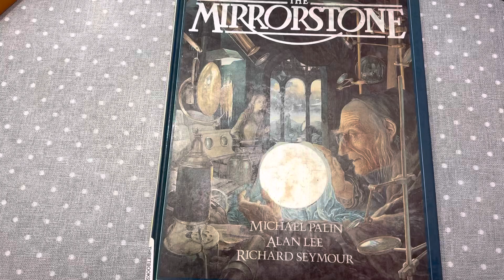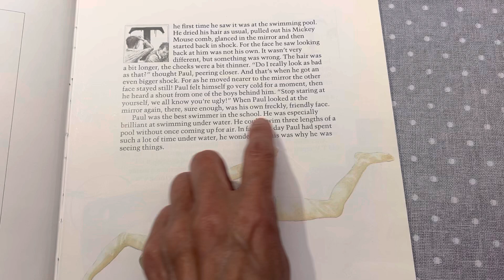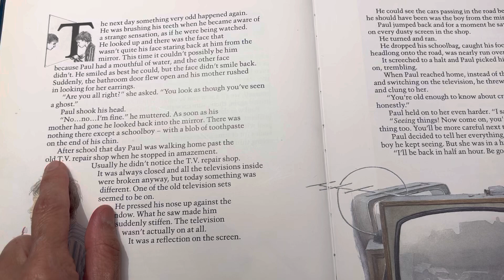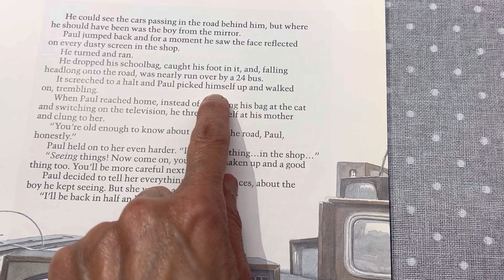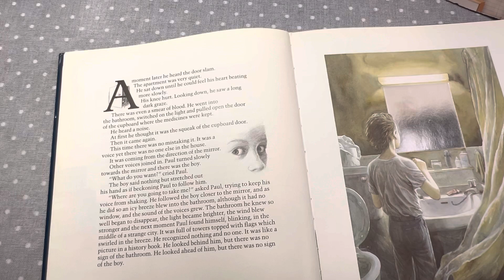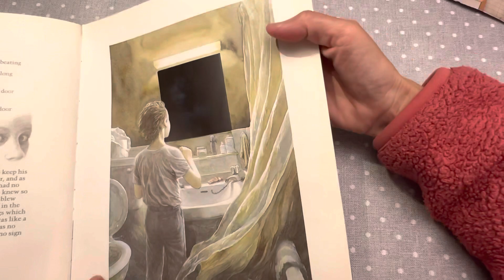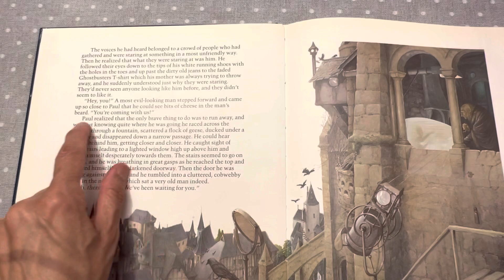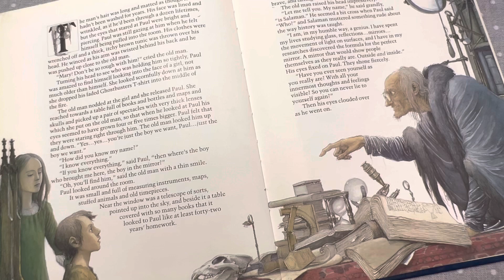mirror stone 01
Here is the lip balm: